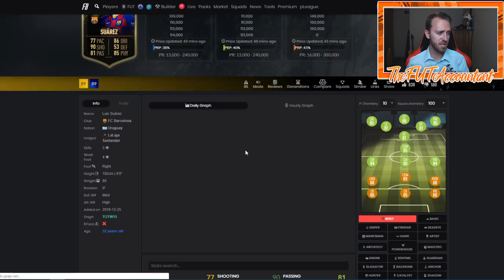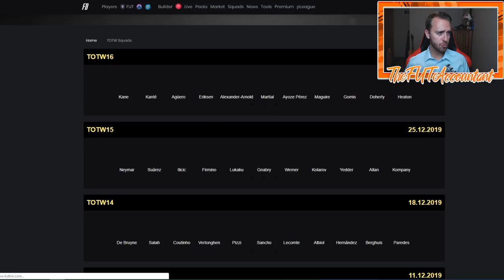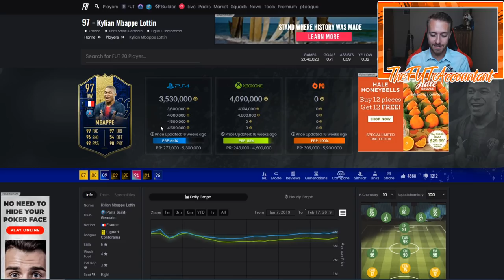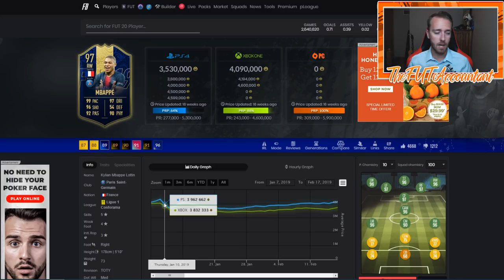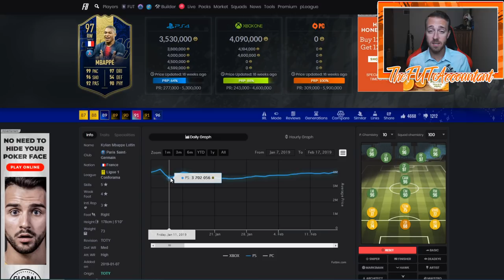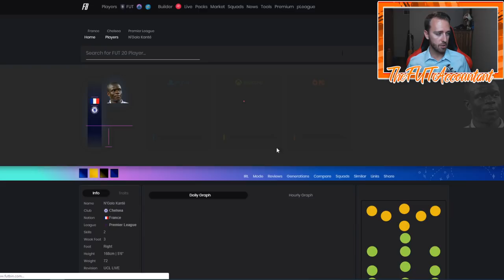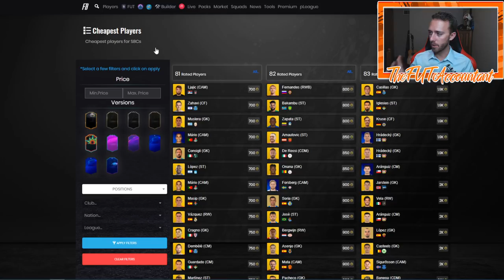TOTY MARKET OUTLOOK! MARKET MOVEMENTS THIS WEEK! FIFA 20 Ultimate Team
This week's Market Outlook! TOTY edition!